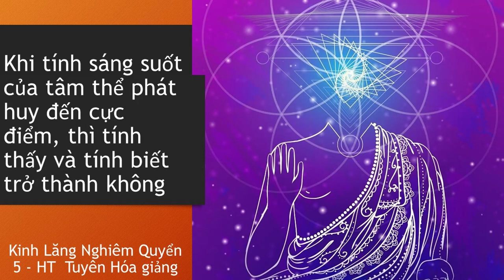Pháp quán hơi thở | Viên thông về tỷ thức | Tôn Đà La Nan Đà I HT Tuyên Hóa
Pháp quán hơi thở | Viên thông về tỷ thức | Tôn Đà La Nan Đà
Khi tính sáng suốt của tâm thể phát huy đến cực điểm, thì tính thấy và tính biết trở thành không